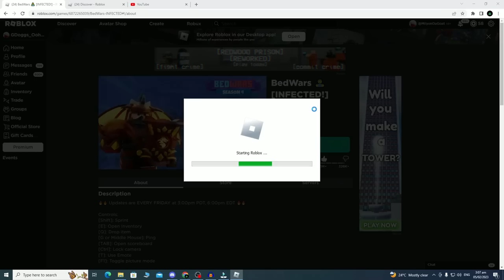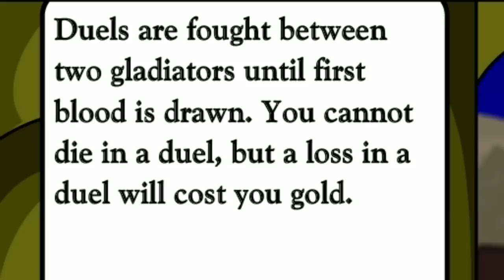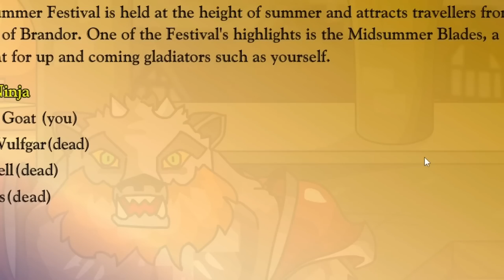This GAME is Probably BETTER than Roblox Bedwars..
So Roblox Bedwars was down earlier, because of Roblox Technical Issues, so I played a game where it looks like Roblox Bedwars, not really LOL! The game is called Swords and Sandals II. Watch the Video to see how the game WORKS! 💀🔥

Follow Cocodp's FB to join special events to get FREE Code

Time Stamps (Chapters):
0:00 - Meme Intro
0:35 - Intro
0:58 - Gameplay
07:45 - Outro